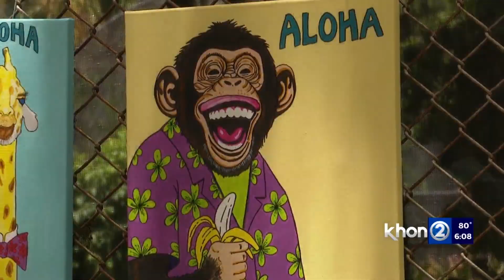Phone survives 33 days underwater off Waikiki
A total of 33 days underwater was how long one visitor's iPhone was left in the ocean off Waikiki before it was found.